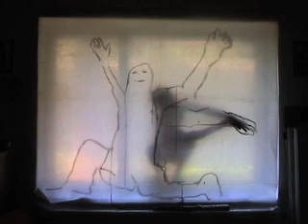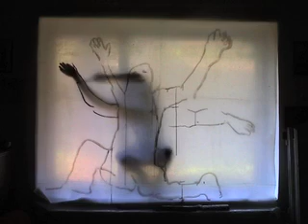The window / Okno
The Window

we were fixing the kitchen windows this summer, so we dismounted the shutters and scorched off the old paint from the window casing, and in order to prevent the stink and dirt to get inside we covered over the windows with nylon and as the light was flashing and what a light, well, I simply saw it and immediately felt like doing something with it so I started painting with ink my silhouette on it, by beginning with this kneeling silhouette with hands in the air, and after that I sketched in the face and another head and some more hands...and the nylon down there was weighted by an air rifle, don't know why, so from the inside of the kitchen it looked as if there would be a revolt or something. Like they've come over, put the guns down and draw some sort of victorious sign.